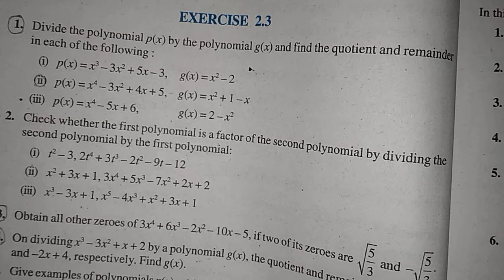Mathematics 10th class Exercise 2.3 Q 2 complete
Very light hu